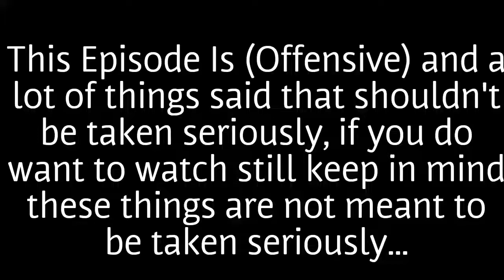Joji Vlogs CBOW CLUTCH TRIES TO BE FAKE DRAKE (Offensive) (Episode 20)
This Video wasn't meant to offend anyone so if anything is said in it that you don't like please let me know so I can fix it

If You Get Easily Offended By Race, Gender, and Other Inappropriate Jokes Like That This Video Is Not For You...